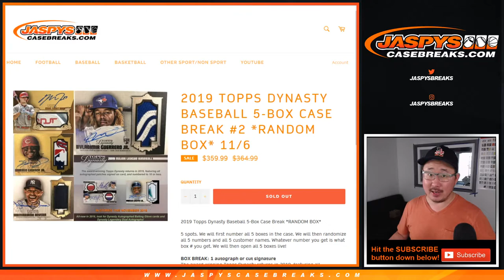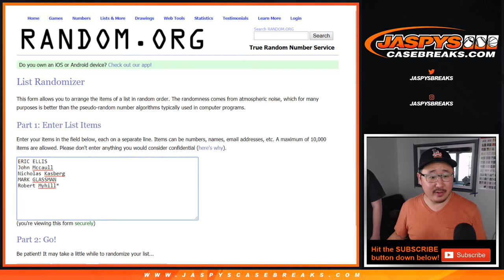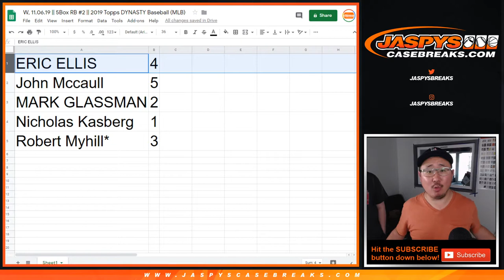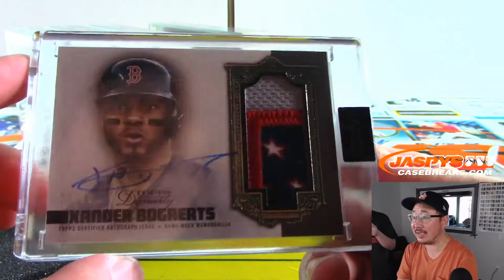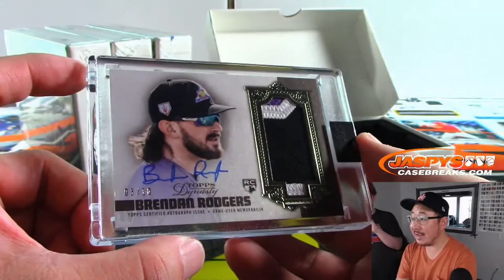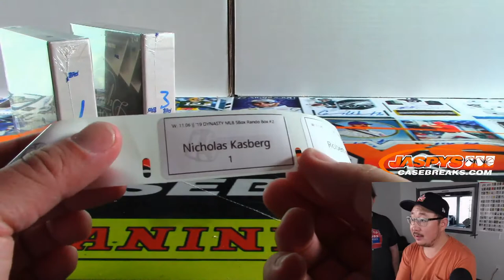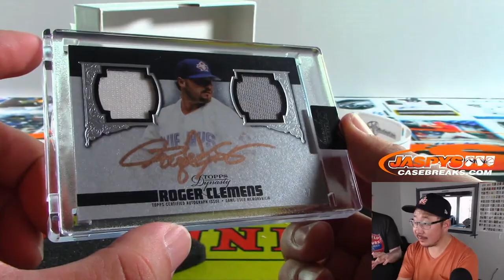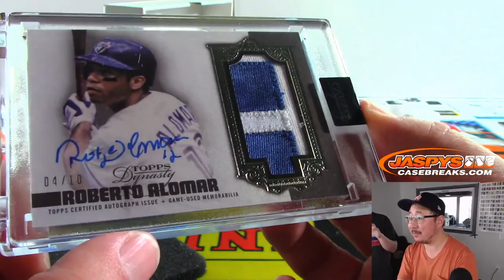W, 11.06.19 || 5Box RB #2 || 2019 Topps DYNASTY Baseball (MLB)